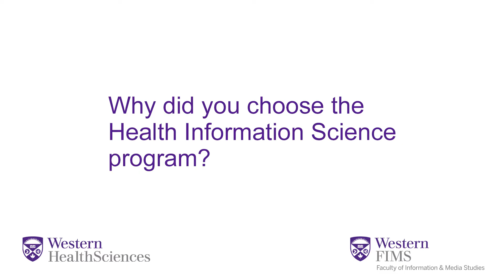Wale Fadare on the Health Information Science program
Uploaded by: FIMS
Master of Health Information Science student Wale Fadare talks about why the HIS program was right for him, and why Western is a great choice for international students.

The HIS program is jointly offered by the Faculty of Health Sciences and the Faculty of Information & Media Studies at Western University.